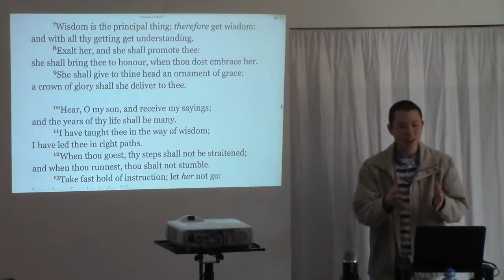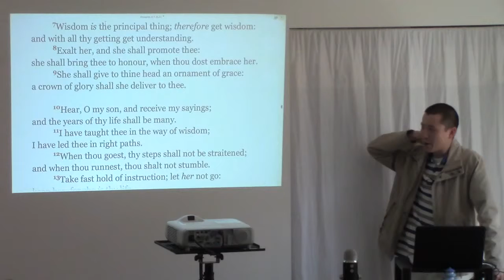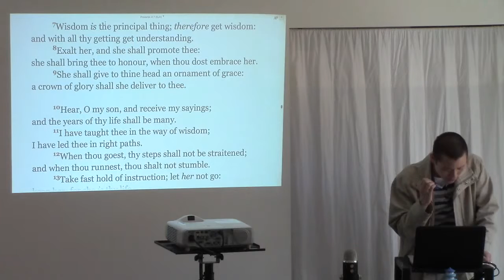Unbiblical Dating Does Not Excuse Fornication or Inappropriate Touching